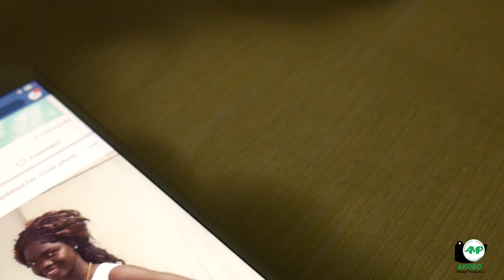OKOTH NIGOSE - KONY ANI YAK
The Anyuak Hit Music Video 2019 Out and on the air today.